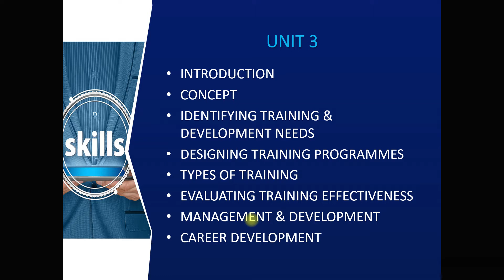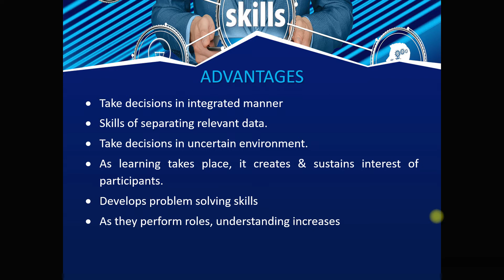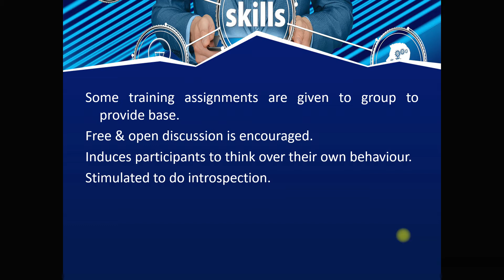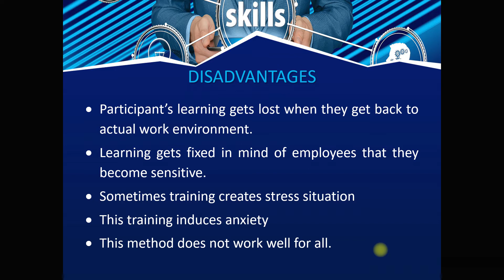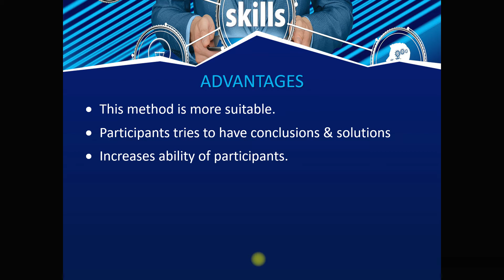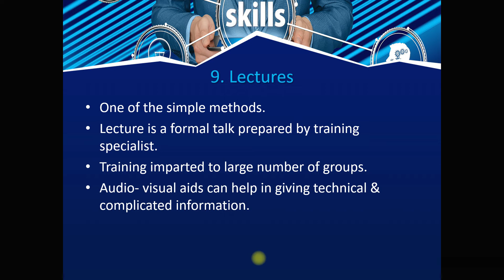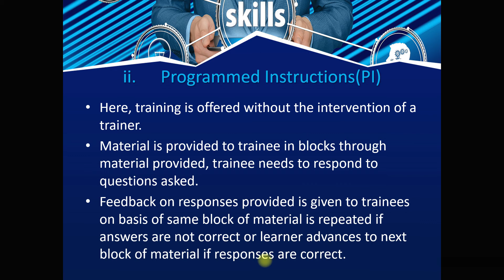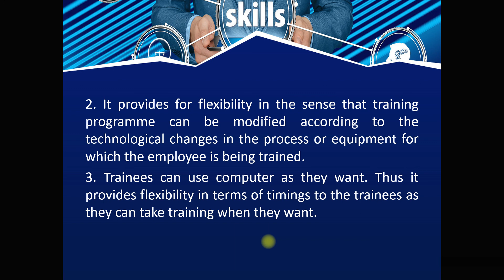BBA SEM 3 HRM session 27